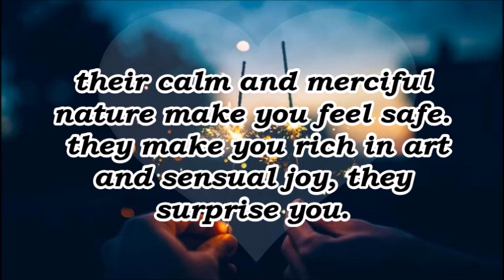Pisces as a best friend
Pisces as a best friend | pisces friendship | pisces friends | pisces as a friend | zodiac signs friendship | zodiac signs and friendship | zodiac signs as a friend | pisces best friend | pisces and friends |